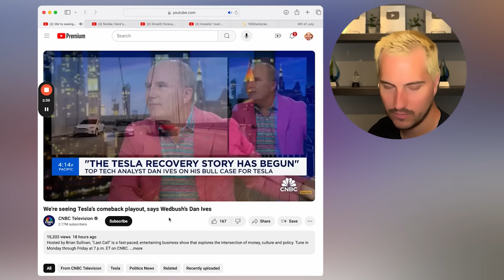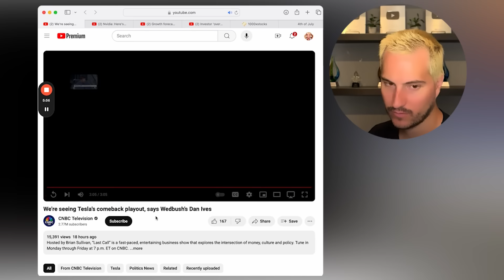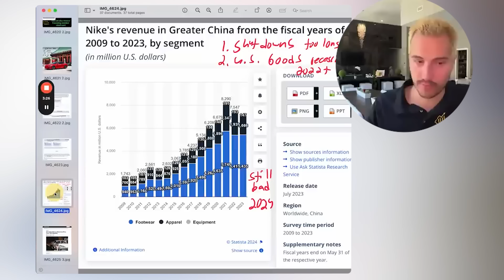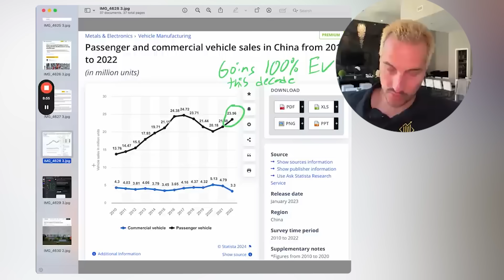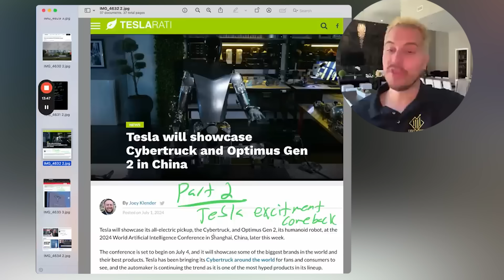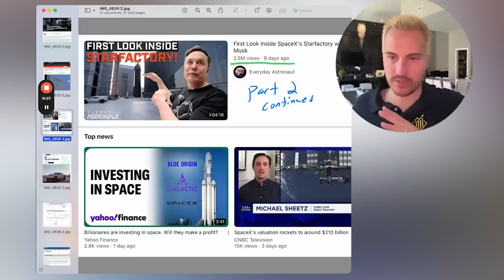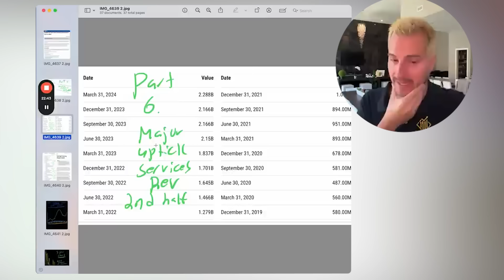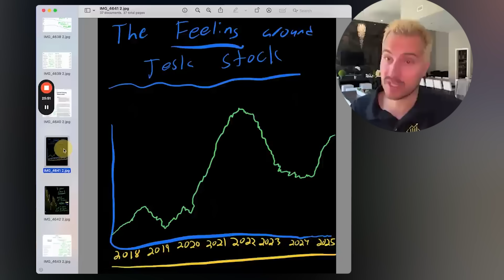Tesla Stock... WHAT?!?!?!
✅ Would you like to become a better investor? I invite you to apply for my Private Group

Stock Market
Investing
Investment

Financial Education